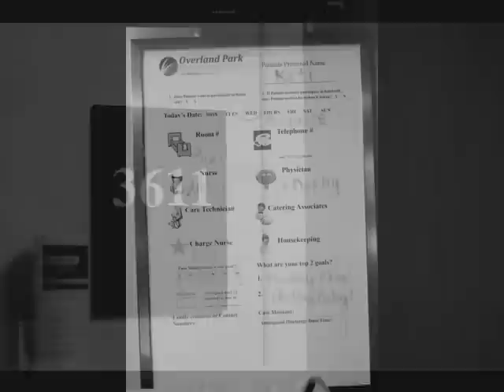Cavan's Birth- Watch this One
Watch as Kati and Carrick welcome their new baby boy, Cavan, into the world.  This was a natural birth captured by Keri Kay Photography. Baby was born (and daddy helped catch) after about 18.5 hours of labor. Kati was not able to hold him right away because there were complications as he was born with a collapsed lung. She was able to hold him for a few short moments before he had to go up to the NICU. Then, she had to wait 2 long hours before seeing him. I am happy to report that baby boy is happy and healthy and all is well.  So elated to have been able to capture these photos for them to remember forever.  I have cried through all of these.  This was so close to my heart.